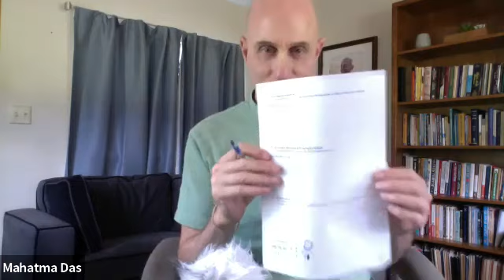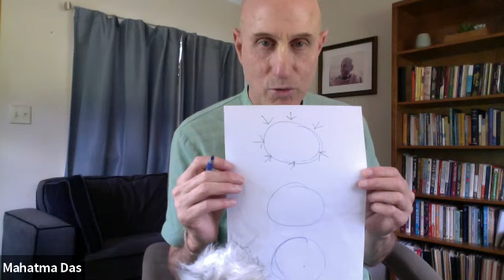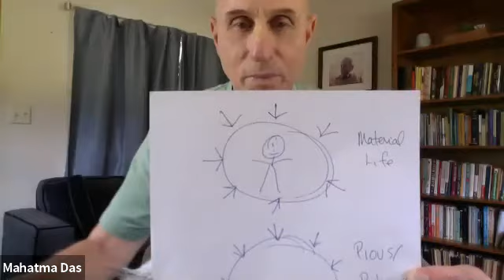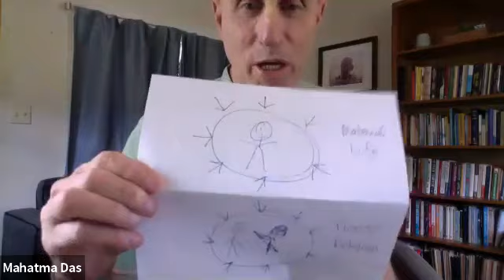Sri Isopanisad Mantra 9 - 11 Summary with HG Mahatma Prabhu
Bhakti Book Club_ Sri Isopanisad Mantra 9 - 11 Summary with HG Mahatma Prabhu - Zoom